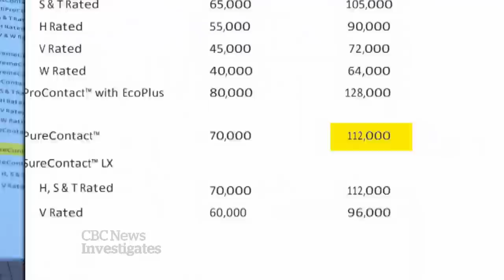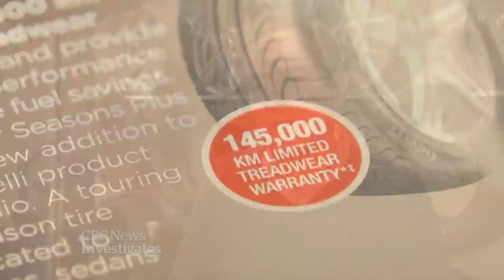Are tire warranties misleading? Consumer advocate calls for industry standard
A B.C. man is calling his tire warranty "a marketing ploy" after a manufacturer rejected his warranty claim. The executive director of a consumer advocacy group says tire manufacturers making their own mileage claims is an industry-wide problem, and that there should be a standard for all companies to follow. CBC's Erica Johnson reports.